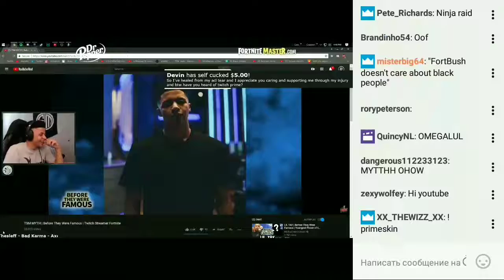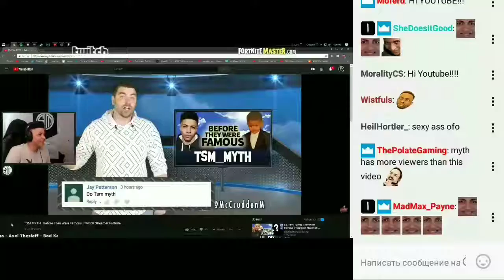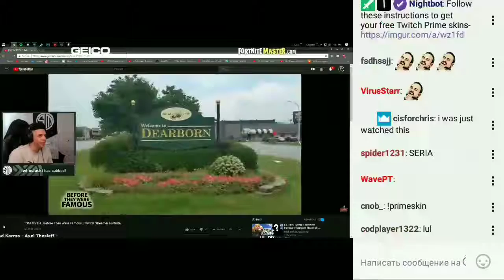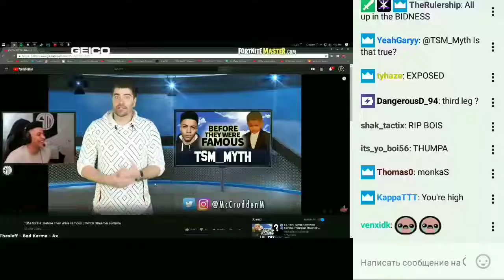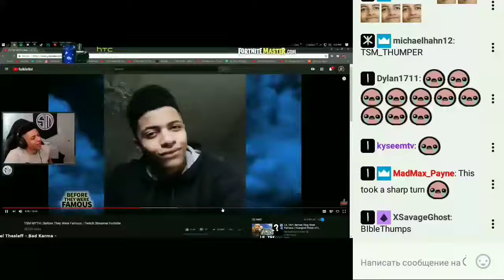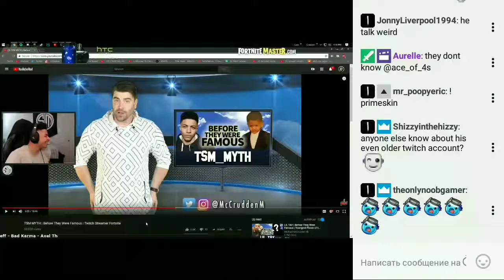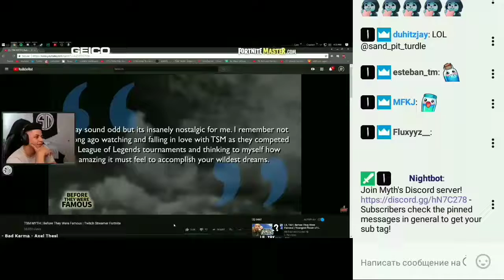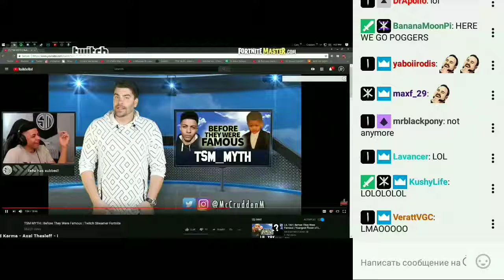Myth reacts to "TSM MYTH | Before They Were Famous | Twitch Streamer Fortnite" by Michael McCrudden